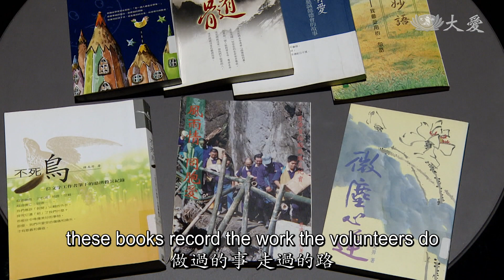Tzu Chi in Retrospect - Tzu Chi Writers Team (回眸來時路 - 文化志工)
In 1989, why was a team of volunteer writers set up in Tzu Chi? What was its role in Tzu Chi's cultural mission?

成立於1989年的慈訊筆耕隊，是因為什麼因緣而成立？這群志工，又在慈濟人文志業中扮演了什麼角色？